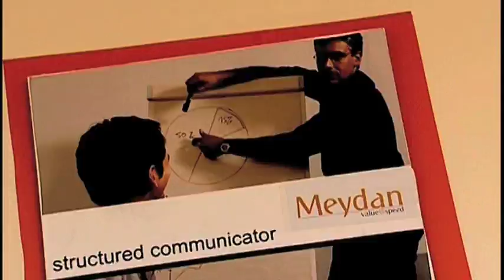مخترعون أردنيون شباب / برنامج 4 تك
يقابل نسيم رمضان إثنين من المخترعين الاردنيين الشباب المميزين في زيارة خاصة الى عمّان.
مازن صالح مخترع ستاتي كاب ومحمود الشطل مخترع مولد كهربائي  يعمل بفعل طاقة الرياح.
تقرير لبرنامج 4 تك على شاشة بي بي سي